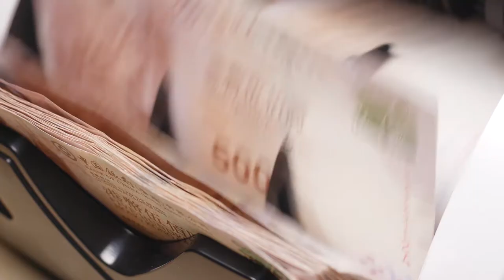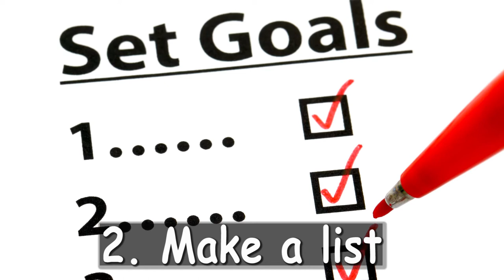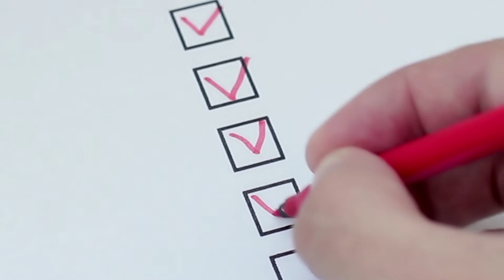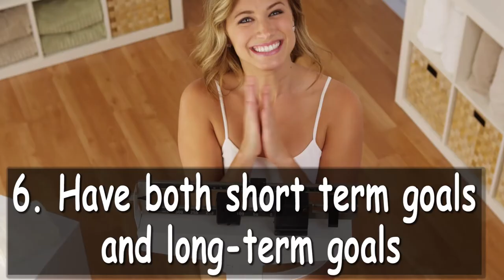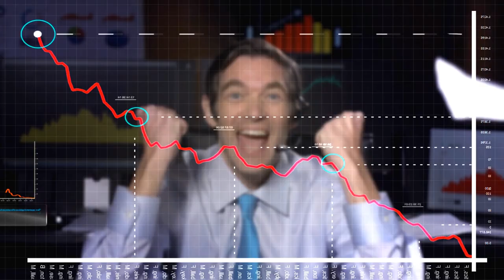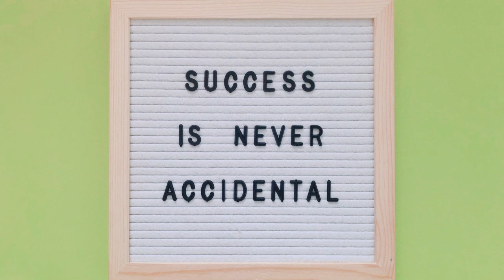Things You Must Do to Achieve Your Goals | Simple Tips for Achieving Goals | How to achieve a goal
Achieving goals can often be more difficult than people realize. We may have a burning desire to see changes in our lives—less stress, a healthier lifestyle, more money in the bank account—but actually implementing those changes involves much more than merely motivation (though that's necessary as well)! If you already have the motivation, this information on achieving goals can help you bridge the gap between where you are and where you want to be.